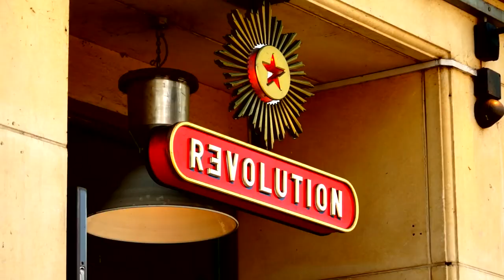Revolution: Cardiff - New Games Installation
Revolution Bars are already well known as one of the most widely recognised cocktail bars in the country, but they were after something extra special for their newly reinvigorated Cardiff venue!

Home Leisure Direct was proud to supply Revolution with a number of games room gear, including an NBA Fastbreak pinball machine, a cocktail arcade machine, two table tennis tables made by Butterfly and Cornilleau, a Garlando foosball table and of course a stunning Brunswick Andover Shuffleboard. See what the space looks like here!